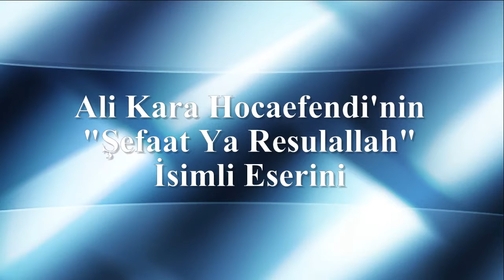"Şefaat Ya Resulellah" Kitabı Tanıtımı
Ali Kara Hoca Efendi'nin Şefaat Meselesini
bütün yönleriyle ele alıp hazırlamış olduğu bu eseri
alıp okuyun...

SEN DE KATIL..
KİTAP AL HEDİYE ET.

İRTİBAT SEDA MESCİDİ - ZEYTİNBURNU